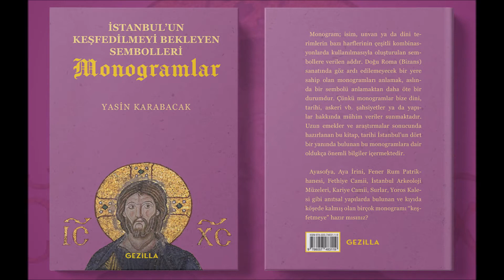Üsküdar Mihrimah Sultan Camii/Mosque